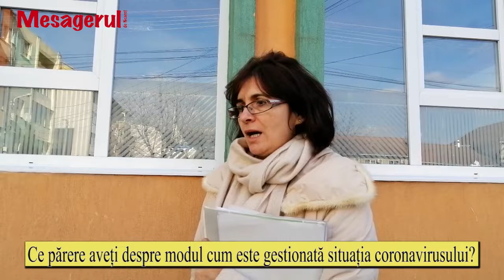Pietrenii despre gestionarea situației privind coronavirusul